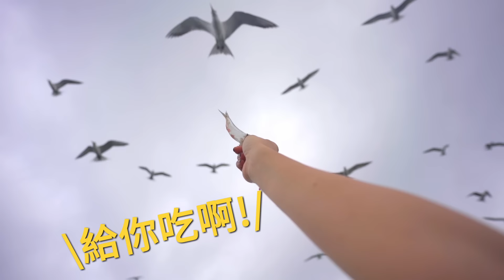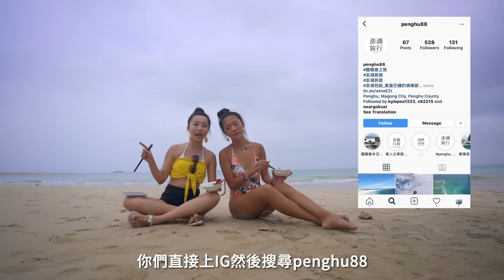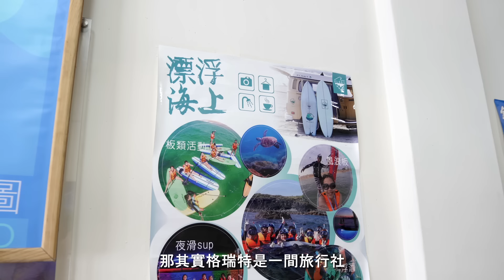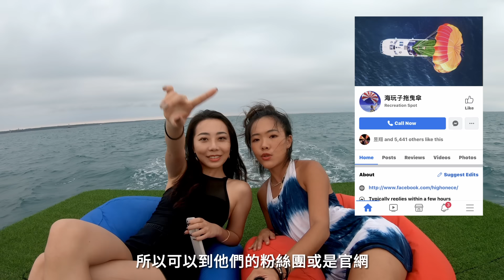Spice 澎湖🌶️ | 台版馬爾地夫沙洲！澎湖無人島探險、地中海純白度假民宿：台灣 澎湖 自由行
這次在澎湖我們找到跟馬爾地夫一樣美的沙洲，根本不用跑大老遠出國一趟！這次還體驗了特別的跳島行程跟紓壓的拖曳傘，甚至直接帶你去抓龍蝦！
預訂影片中的 陽光棕櫚 可直接點選以下連結喔！
🌶️ 想預訂 Spice 推薦的住宿，快到我們的網站預訂!!!

👉🏻想體驗跟我們一樣的跳島行程，快私訊penghu88小編！
👉🏻想體驗海玩子拖曳傘，直接打電話預約哦！
或者聯繫海玩子老闆私人帳號
⚠️⚠️⚠️目前海玩子粉專因技術問題聯絡不上哦⚠️⚠️⚠️

音樂來源 -
MB01GJF4PVVCZ5I